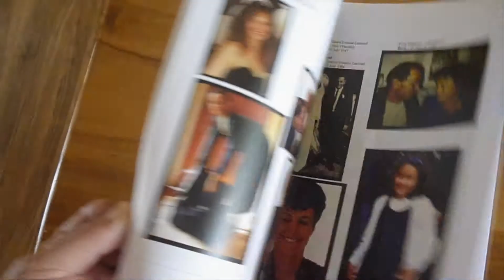Return to New Zealand - Part 2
A Ngati Kahungunu Reunion. Visiting family, friends and relatives of the Nagti Kahungunu Tribe. Discovering connections to the Macgregor Clan of Scotland and reconnecting with childhood memories of living in New Zealand.